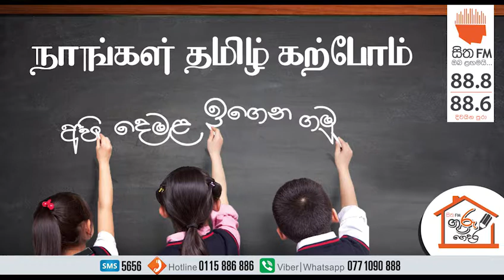අපි දෙමළ ඉගෙන ගනිමු - පාඩම් අංක 110(26 07 2018)